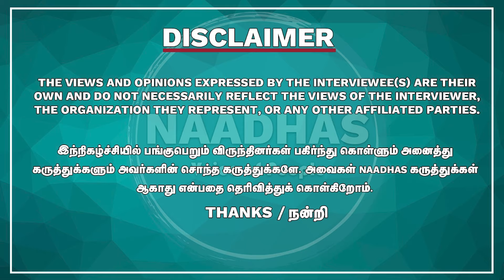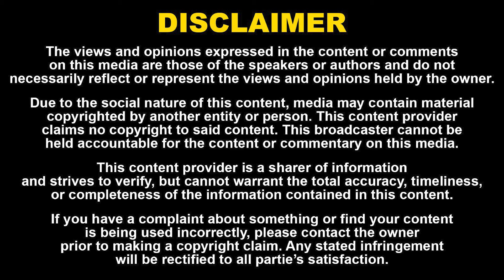யாருக்கும் தெரியாத ராமராஜன் நளினி காதல் கதை? | எனக்கு Voice Test போக பிடிக்காது | Actress Sri Lekha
யாருக்கும் தெரியாத ராமராஜன் நளினி காதல் கதை? | எனக்கு Voice Test போக பிடிக்காது | Actress Sri Lekha  | Naadhas Media

52. Certain acts are not to be an infringement of copyright.